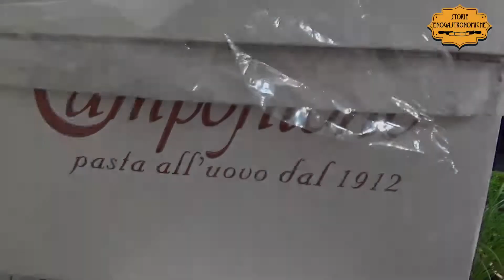Come si cucina la Pasta di Campofilone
E’ una delle tipologie della pastificazione più richieste del momento, grazie al suo gusto caratteristico e alla versatilità in cucina: siamo andati a scoprire perché piace così tanto…